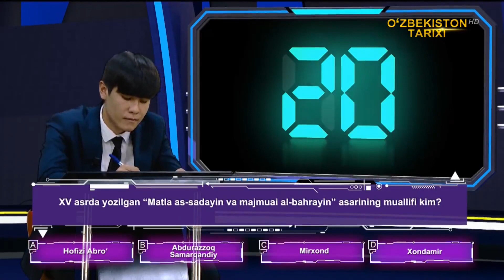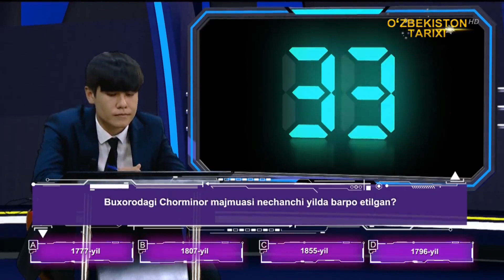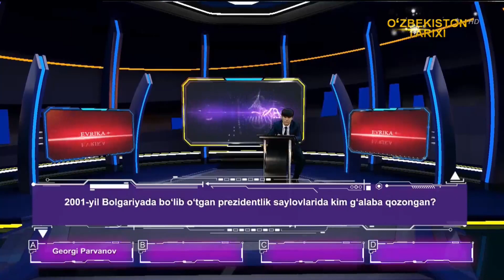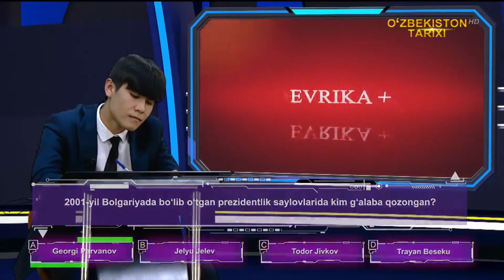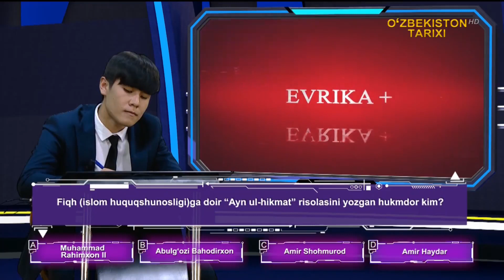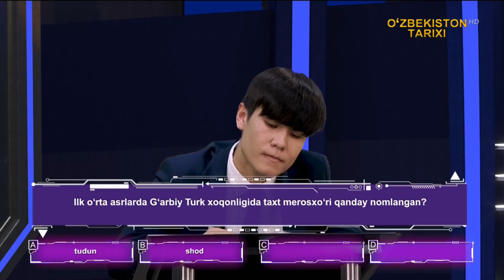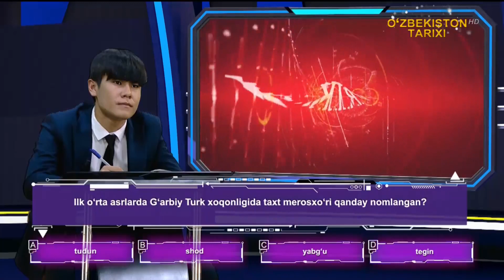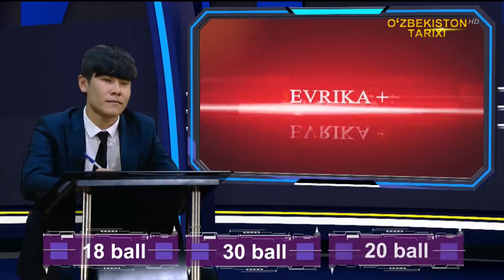Evrika+ |O‘zbekiston Milliy universiteti talabasi Dilshodbek Berdiyev ishtirokiga baho bering